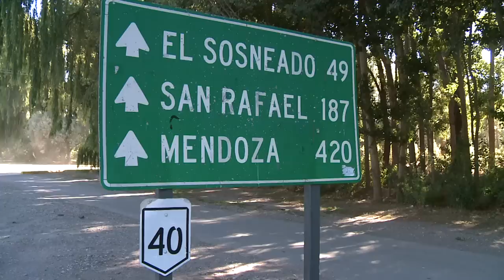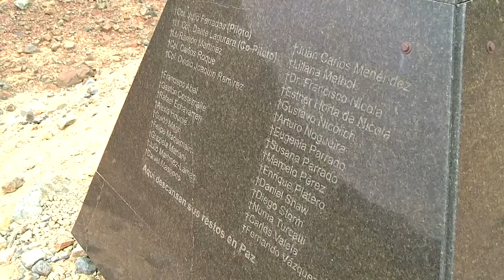El Milagro de los Andes, Un abrazo en el tiempo...45 años después